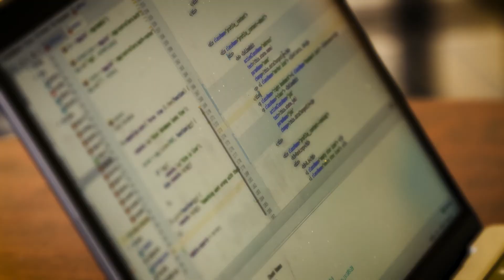Georgia Tech Full-Stack Web Development Certificate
In today’s business environment, it’s common for working professionals to change careers several times before they retire. Esterling Accime is a graduate of the first cohort of the Full-Stack Flex Web Development Certificate. This credential landed him a dream job - web development engineer with AT&T.